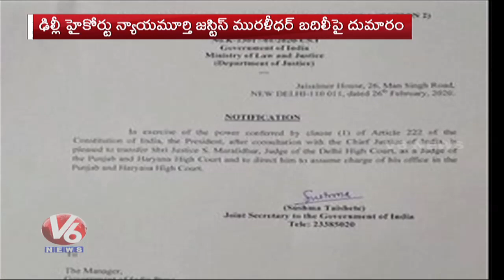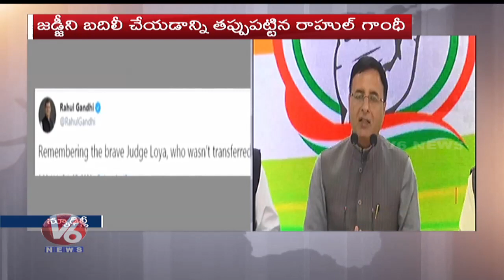Congress Leader Slams BJP Govt Over HC Justice Muralidhar Transfer | V6 News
Congress Leader Slams BJP Govt Over HC JusticeMuralidhar Transfer | V6 News